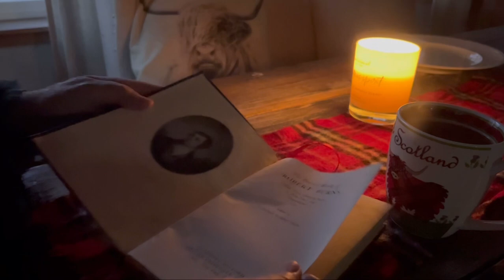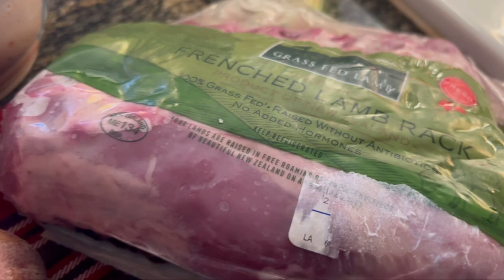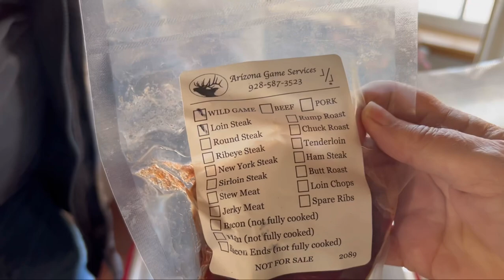Surgery Recovery! Our First PO Box Opening! 🏴󠁧󠁢󠁳󠁣󠁴󠁿Celebrating Robert Burns Night With You!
Billy has recovered and now we get to projects that have been pit on hold!

Your Always Welcome on The Lazy Sage Ranch!

Faux Haggis Bites or Slab

1 lb ground lamb
1/2 lb finely choppedchicken livers
1 cup of chicken stock or broth
1 medium, finely chopped yellow or white onion
1 TB butter
4 TB flour
1/2 tsp black pepper
1/2 tsp sea salt
1/4 tsp nutmeg
1/2 tsp allspice
1/2 tsp thyme
1/4 tsp of cinnamon
1/2 tsp coriander
1/2 cup of oatmeal

On medium heat, saute onions in butter until slightly brown.  Add all ingredients.  Bring to a boil, constantly stirring and turn down heat to simmer 2 minutes.  Place in a parchment lined loaf pan and regrigerate overnight.

To cook…we dredge faux haggis in flour, fry in oil as a thin sausage patty brown on both sides, or roll in 2 inch balls and air fry (375 F degrees for 15 minutes) or until brown on all sides.

This is how we make our faux haggis!🏴󠁧󠁢󠁳󠁣󠁴󠁿❤️